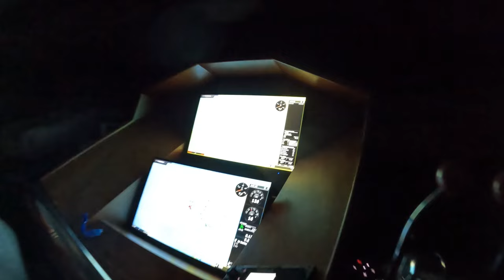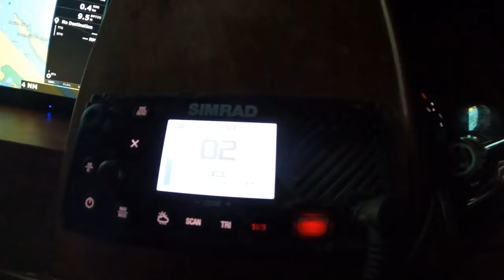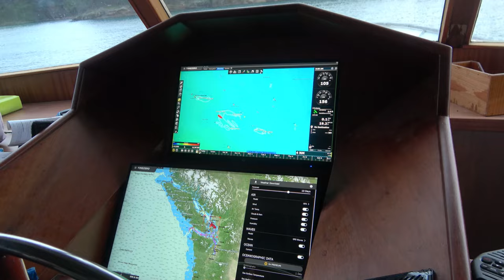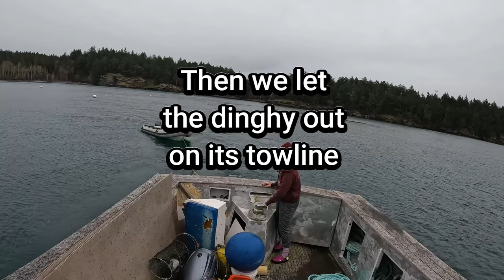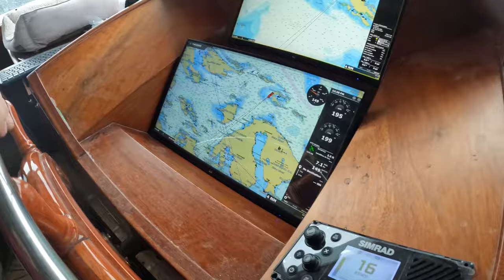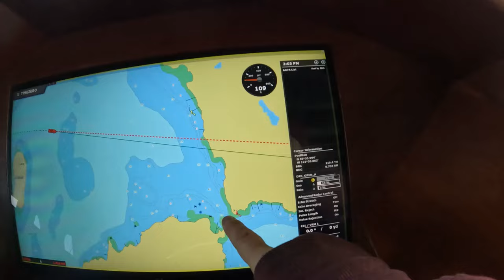BOAT LIFE: Rough Seas and a Rolling Boat: What Could Go Wrong?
Our Boat is NOT Ready for Rough Seas.

Robin Yong